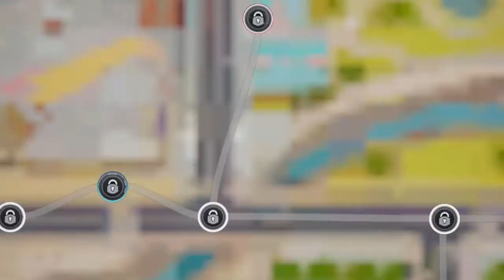NS Hot Wheels Unleashed - Quick Race | Battle of Giants | Bump Around